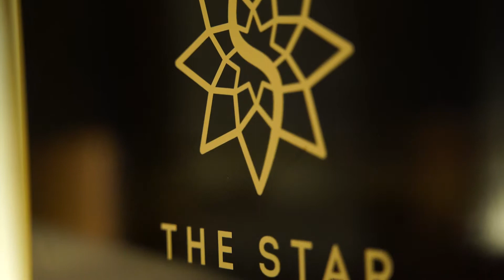ARIAs 2018: MOJO JUJU on a massive 2018 and “Native Tongue”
The humble Mojo Juju tells Tait about her massive 2018 and the honour of her video for 'Native Tongue'.

Special thanks to Rhys Nicolson on camera.